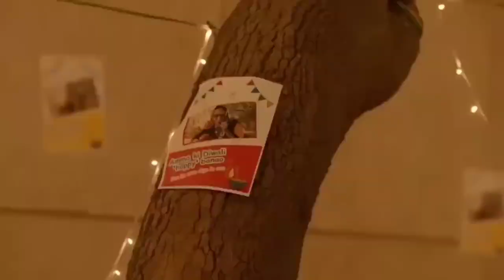HP Company ने दिवाली में बनाया ऐसा विज्ञापन की खुश हो जायेगा हर भारतीय का दिल ।